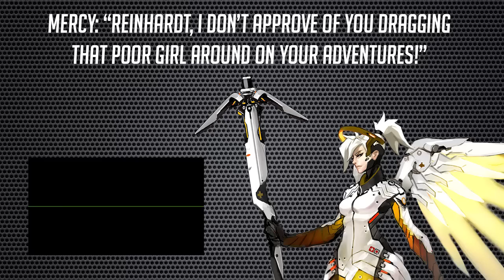Reinhardt - Behind The Armour! (Overwatch Hero Voice Lines) | Hammeh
We know Reinhardt as  a champion of a bygone age, who lives by the knightly codes of valor, justice, and courage. However, his in-game voice lines show what he does on his days off, friendships, and even hint as to future things we might discover about him!
In this new video series, I’ll be walking you through fun extra facts and potential backstory behind the heroes in Overwatch, that we discover through their in-game voice lines.

Which musician and actor is Reinhardt’s favourite? Which eSports star does he follow when he’s not fighting for justice? What banter does he exchange with Torbjorn, and exactly how well groomed did he used to be? We discover all these things and more, as well as finally taking a look at some rare lines that (if they are still relevant) might point to Reinhardt being a guardian of a young ward, and perhaps having a map/level of his very own in future!

What do you think of Reinhardt as a hero, and who would you like to see me cover next with voice lines and interactions?

CHANNEL INFO

-- About FailCraft --

Hearthstone and Overwatch Daily News and Guides; along with Heroes of The Storm, Blizzard and PC Gaming and much more!

Hey, I'm Hammeh and welcome to FailCraft - We post videos 3-5 times a week, including..

**Overwatch HQ** - Overwatch Beta gameplay, tips, Overwatch Easter Eggs, Overwatch story, lore and more!